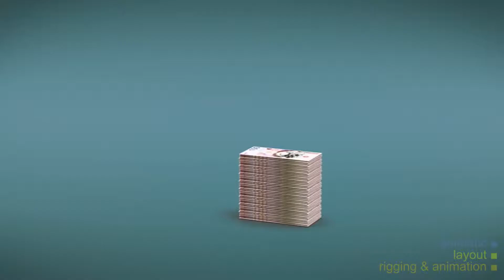CG generalist showreel 2013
Here is a compilation of my works i did at Aardman, Nexus Production, Platige Image, Digital Magic.